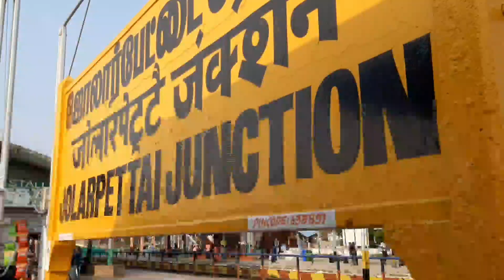Mangaluru trip😍 Jolarpettai la train vandhachu 🚂 Episode 2 || TAMIL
Hi friends and family's .
This is Monish welcome to Monish Vlogs World.
Now me and my friends are planned to go for a trip so we are going to Mangaluru (Kudla) .
Iam here to explore how we went to the destination and on the way what all we done .
This trip is a budget wise trip we I spent 2500 rupees for all the expenses upto I came back to home .
It is a budget friendly trip

If you liked it then do support to me ❤️